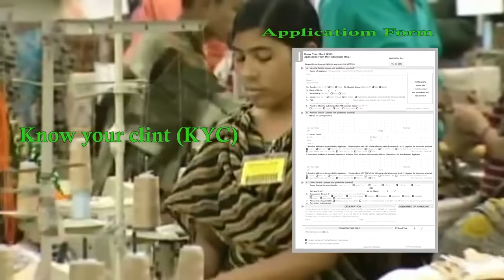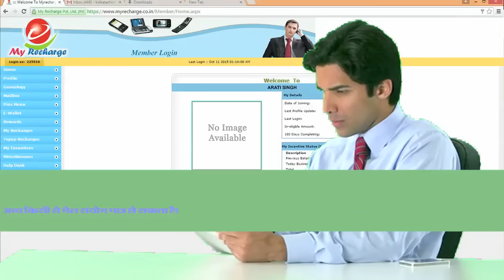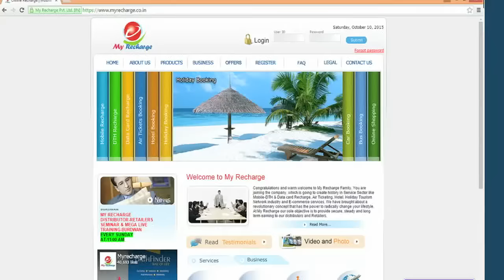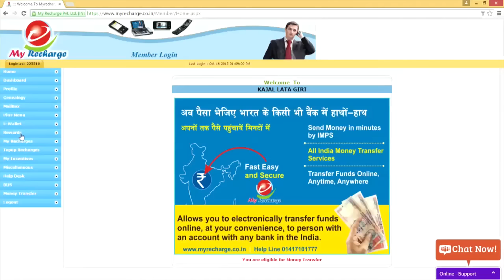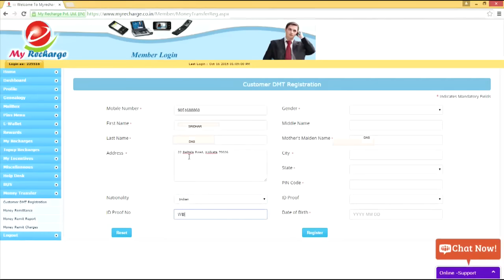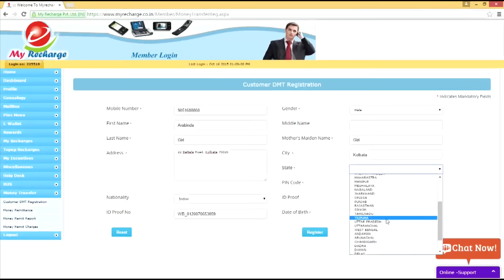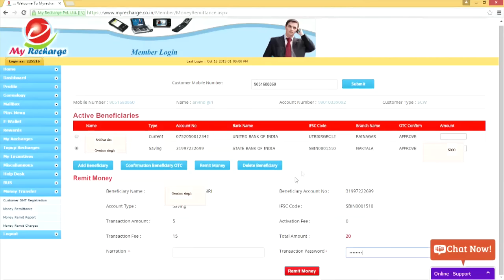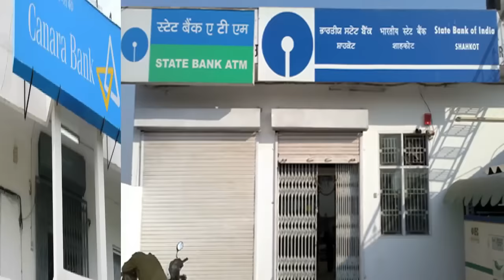Domestic money transfer | My Recharge | अब पैसा भेजे मिनटों में | My Recharge DMT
The domestic money remittance model is available to all the retailers of my recharge. please complete your KYC Direct uploading your documents.
or Call at Help line 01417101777